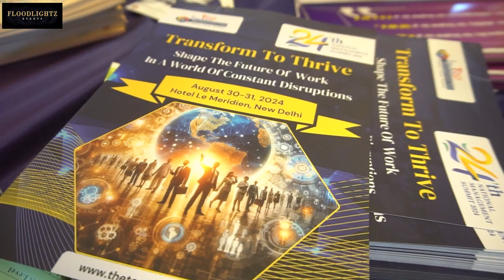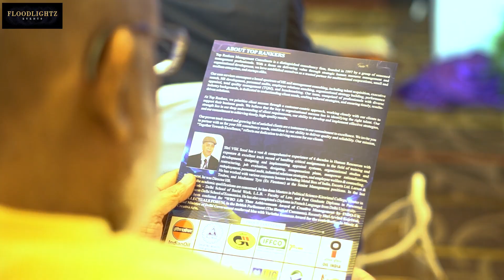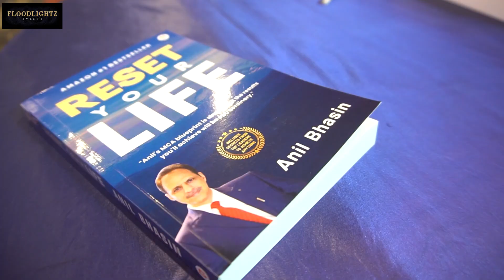Glimpse Of The National Management Summit 2024 By Top Rankers Management Club!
🌟 𝐖𝐞𝐥𝐜𝐨𝐦𝐞 𝐓𝐨 𝐓𝐡𝐞 𝐍𝐚𝐭𝐢𝐨𝐧𝐚𝐥 𝐌𝐚𝐧𝐚𝐠𝐞𝐦𝐞𝐧𝐭 𝐒𝐮𝐦𝐦𝐢𝐭 𝟐𝟎𝟐𝟒! 🌟

In this exclusive video, we invite you to experience a sneak peek of the National Management Summit 2024, organized by the esteemed Top Rankers Management Club. This summit brings together industry leaders, innovators, and aspiring managers nationwide to explore the latest trends, strategies, and insights in the management world.

🔍 𝐖𝐡𝐚𝐭 𝐓𝐨 𝐄𝐱𝐩𝐞𝐜𝐭 𝐈𝐧 𝐓𝐡𝐢𝐬 𝐕𝐢𝐝𝐞𝐨:

𝟏. 𝐊𝐞𝐲𝐧𝐨𝐭𝐞 𝐒𝐩𝐞𝐚𝐤𝐞𝐫𝐬: Witness inspiring speeches from renowned experts in the field of management. Learn from their experiences, insights, and visions for the future of business management.

𝟐. 𝐖𝐨𝐫𝐤𝐬𝐡𝐨𝐩𝐬 & 𝐏𝐚𝐧𝐞𝐥𝐬: Get a glimpse into interactive workshops and panel discussions that tackle pressing topics such as:

Digital Transformation In Business
Sustainable Management Practices
Strategies for Effective Team Leadership

𝟑. 𝐍𝐞𝐭𝐰𝐨𝐫𝐤𝐢𝐧𝐠 𝐎𝐩𝐩𝐨𝐫𝐭𝐮𝐧𝐢𝐭𝐢𝐞𝐬: The summit is not just about learning; it’s also about connecting. Watch as participants engage with peers, industry leaders, and mentors, building relationships that can lead to future collaborations.

𝟒. 𝐈𝐧𝐧𝐨𝐯𝐚𝐭𝐢𝐯𝐞 𝐒𝐭𝐚𝐫𝐭𝐮𝐩𝐬 𝐒𝐡𝐨𝐰𝐜𝐚𝐬𝐞: Explore the exciting pitches from emerging startups that are redefining management practices and technologies. See how these innovators are shaping the future and discover potential investment opportunities.

𝟓. 𝐒𝐮𝐜𝐜𝐞𝐬𝐬 𝐒𝐭𝐨𝐫𝐢𝐞𝐬: Hear from participants who have transformed their careers and businesses through the knowledge gained at past summits. Their stories of growth and success will motivate you to embrace new management strategies.

𝟔. 𝐁𝐞𝐡𝐢𝐧𝐝-𝐓𝐡𝐞-𝐒𝐜𝐞𝐧𝐞𝐬: Experience the energy and enthusiasm of the event behind the scenes. From the setup to the participants’ reactions, this footage captures the essence of what makes the National Management Summit a must-attend event.

𝟕. 𝐄𝐧𝐠𝐚𝐠𝐞𝐦𝐞𝐧𝐭 𝐖𝐢𝐭𝐡 𝐓𝐡𝐞 𝐀𝐮𝐝𝐢𝐞𝐧𝐜𝐞: View the audience's reactions and interactions during the sessions. See how attendees engage with the speakers, ask questions, and participate in discussions that matter most to them.

𝟖. 𝐅𝐮𝐭𝐮𝐫𝐞 𝐈𝐧𝐬𝐢𝐠𝐡𝐭𝐬: Gain a forward-looking perspective on where the management field is headed. Our experts will discuss the evolving landscape and how aspiring managers can prepare for the challenges ahead.

🎤 𝐉𝐨𝐢𝐧 𝐔𝐬! Whether you're a seasoned manager, an aspiring leader, or simply someone interested in the dynamics of management, this video offers valuable insights that can inspire and inform your journey.

💬 𝐆𝐞𝐭 𝐈𝐧𝐯𝐨𝐥𝐯𝐞𝐝: We encourage you to join the conversation! What management topics are you most interested in? What insights do you find most applicable to your career?

𝐀𝐥𝐬𝐨 𝐖𝐚𝐭𝐜𝐡:

20th National Management Summit 2019, Perform, Reform

BRICS-CCI BARA Annual Recognition Awards 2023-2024 | Corporate Event | Event Planner | Floodlightz

First Journey Pre School Annual Day Event 2023 | Event Management | Videography and Photography

Lakhani Dealers Meet | Stage Set Up | Cinematic Videography | Emcee Anchors | Entertainment

📅 𝐄𝐯𝐞𝐧𝐭 𝐃𝐞𝐭𝐚𝐢𝐥𝐬:

𝐃𝐚𝐭𝐞: August,30th,24

𝐋𝐨𝐜𝐚𝐭𝐢𝐨𝐧: Le Meridien Connaught Place, New Delhi

𝐇𝐨𝐬𝐭𝐞𝐝 𝐁𝐲: Top Rankers Management Club

We appreciate your support and look forward to seeing you at future events. Together, let’s lead the way in innovative management practices!